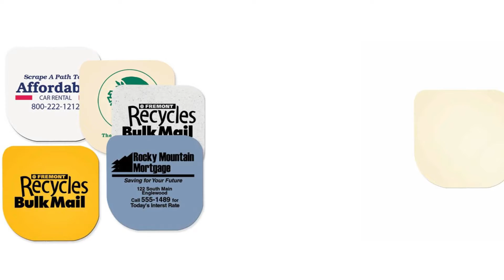Promo Product Review: Plastic Safe Handi Pal Pan Scraper| AnyPromo 632737